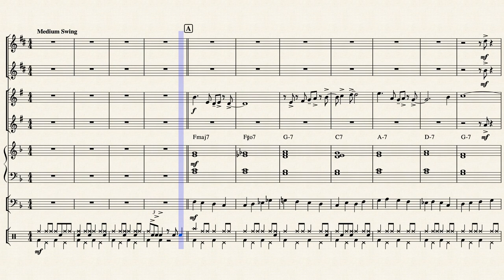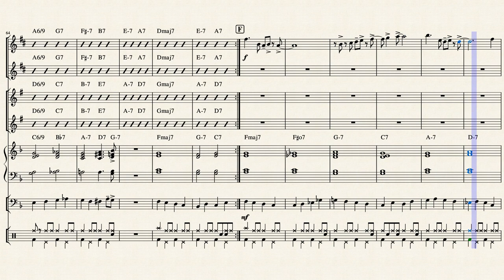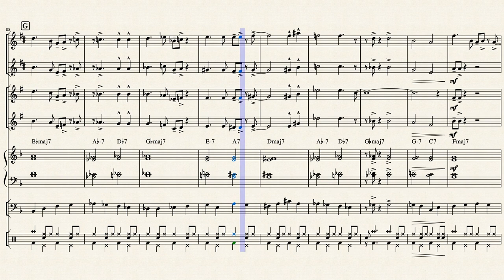Have You Met Miss Jones? - Combo arranged by Fulford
An arrangement of "Have You Met Miss Jones?" for my school's jazz combo :)